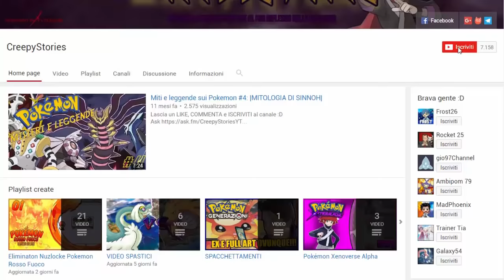ASSURDO, UN ALTRO RITORNO!!! - POKEMON HEART GOLD CHALLENGELOCKE [EP.05]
LEGGI!!!

Andate al minuto 16:25 :D